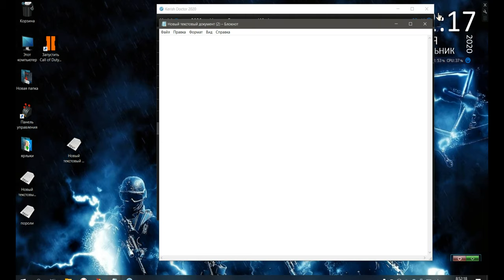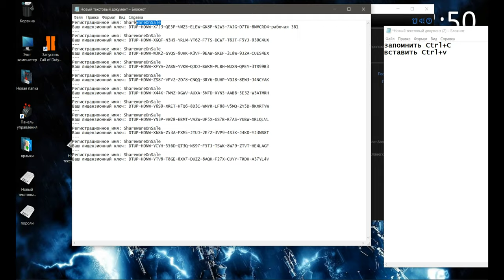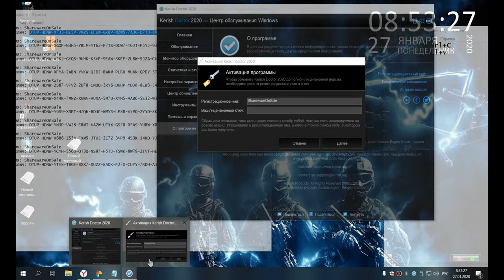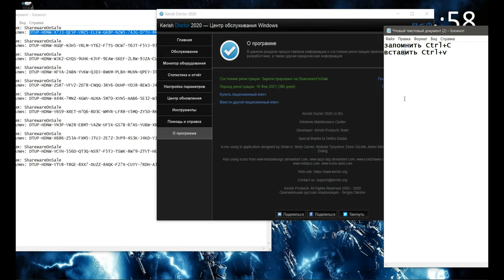Kerish Doctor 2021порташка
Объясняю вам всем что удаляете старую и честите паки и реестр потом новую на 15 дней потом только ключи вот программа чистилка это программа рвёт реестр и программы.
Вот новая. На 66 дней упаковал сам рабочая
видео не от этого файла